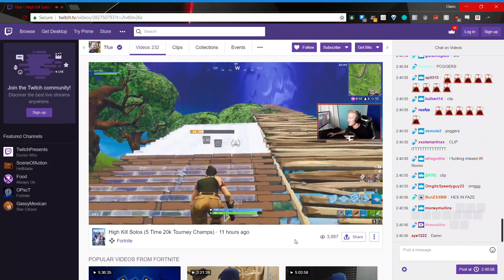Tfue 248m NoScope *INSANE* With twitch chat reaction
dahm